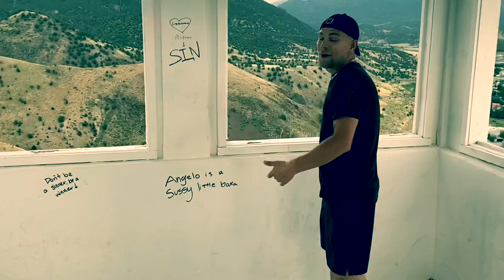Derek James - “Happy” ft. Khal Anderson (Official Music Video 2021)